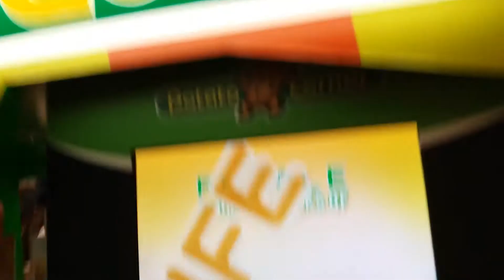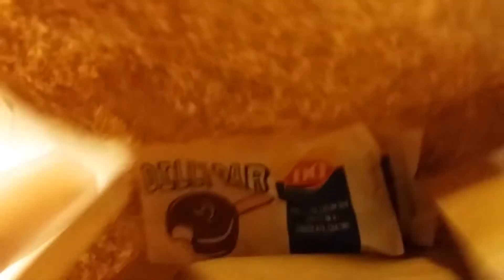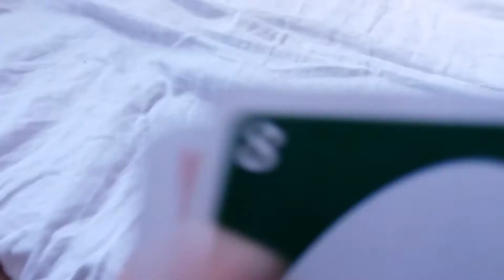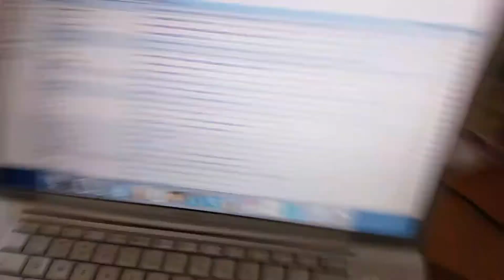Long Weekend Sleepover!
Crashig over enzo's and slacking off over the weekend.
Honestly this vlog doesn't make sense
- Vlog 19

Intro's casey neistat inspired!